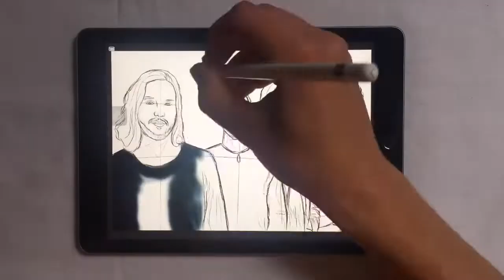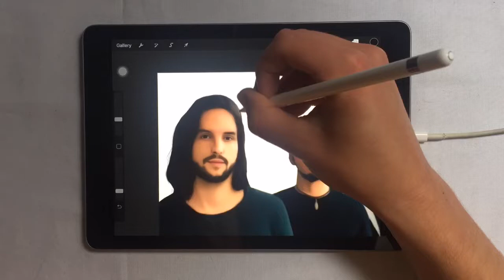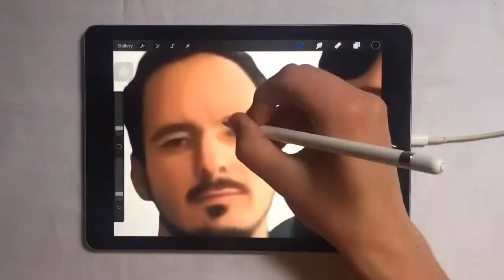BAGOSSY BROTHERS COMPANY - Drawing with Ipad and Procreate